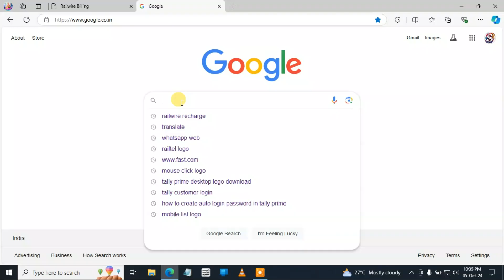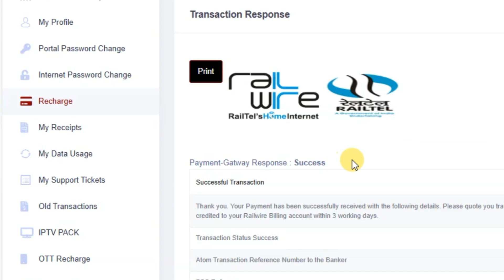How to recharge Railwire Broadband online | Railwire ka recharge kaise kare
in this video you are going to Learn How to recharge railwire broadband online guide in video